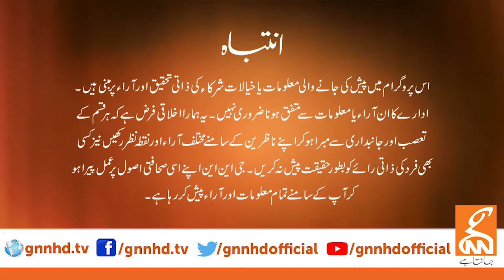View Point | Imran Yaqub Khan | Zafar Hilaly | GNN | 02 April 2022 | TLP News